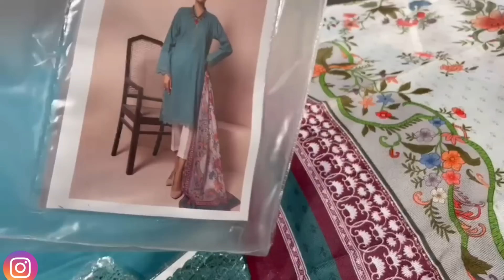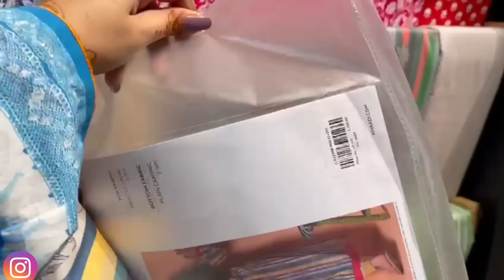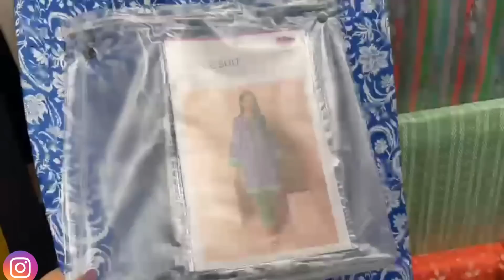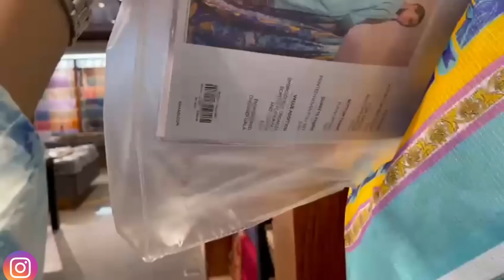Khaadi Flat 50% Sale & Summer Collection || Khaadi pret